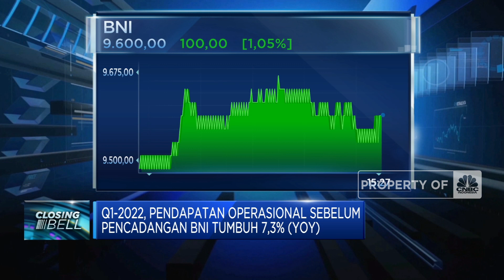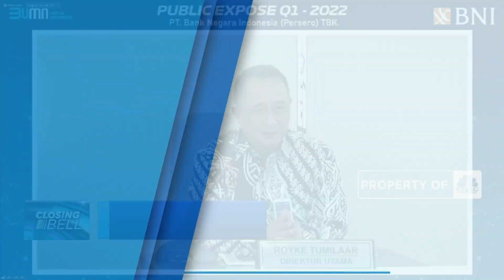Q1-2022, Laba Bersih BNI Melesat 63,2% (yoy) Jadi Rp 3,96 T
Berita Lainnya: Jokowi Terbitkan Aturan Cuti Bersama ASN, Ini Jadwalnya

Emiten Bank BUMN PT Bank Negara Indonesia atau BBNI berhasil membukukan pertumbuhan laba bersih sebesar 63,2% secara tahunan pada Kuartal I-2022 ini.

Simak informasi selengkapnya dalam program Closing Bell di CNBC Indonesia (Selasa, 26/04/2022) berikut ini.